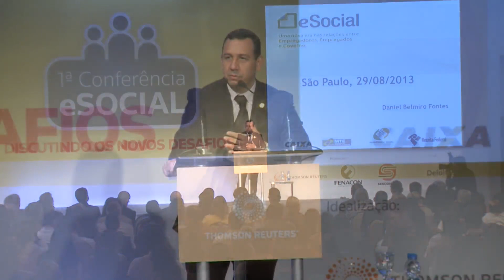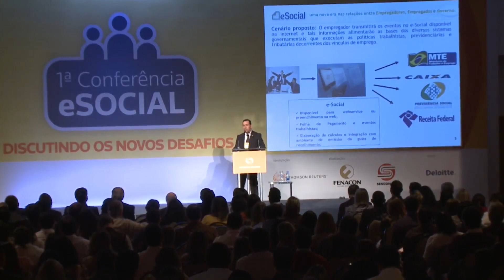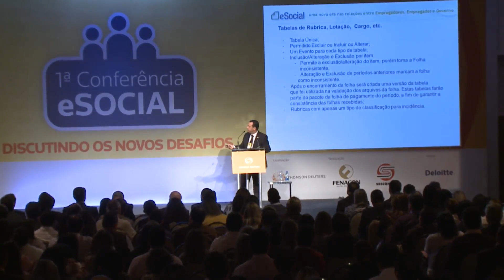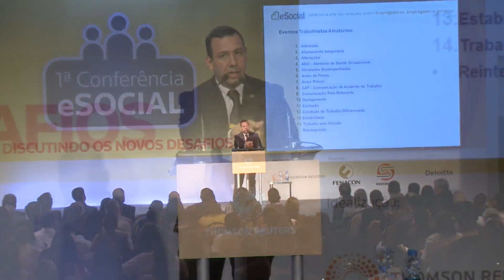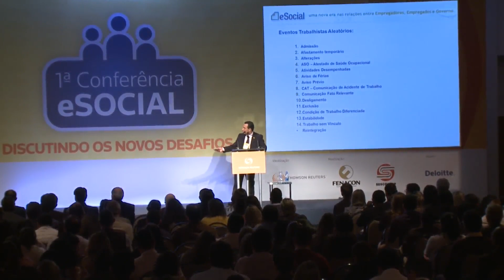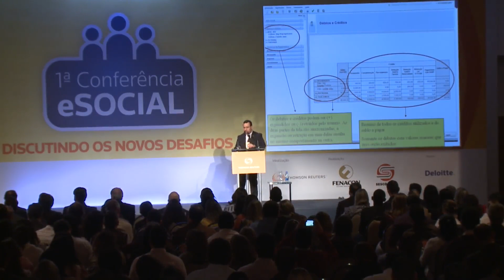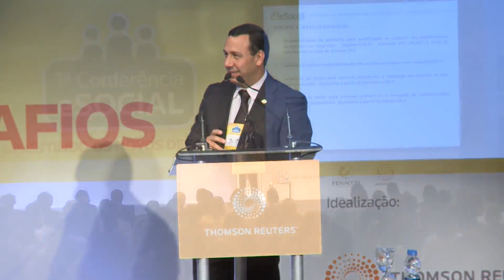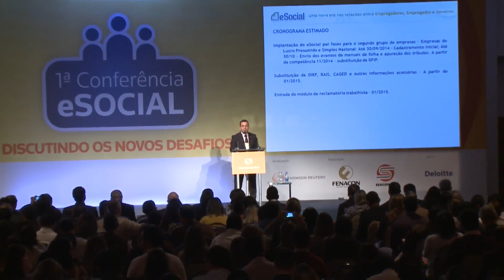Thomson Reuters - 1ª Conferência eSocial - Parte 2 - Palestra Daniel Belmiro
O eSocial é um projeto do governo federal que visa unificar o envio das informações devidas pelos empregadores em relação aos seus empregados, sob a forma de arquivos específicos que compõem o Sistema de Escrituração Digital das Obrigações Fiscais, Previdenciárias e Trabalhistas a ser exigido a partir da competência de janeiro de 2014.

Já foi publicado no Diário Oficial da União o Ato Declaratório Executivo Sufis nº 5, de 17 de julho de 2013, que aprova e divulga o leiaute do Sistema de Escrituração Fiscal Digital das Obrigações Fiscais, Previdenciárias e Trabalhistas - eSocial.

Para os empregadores de maior porte está em desenvolvimento um módulo completo do eSocial. Nesse módulo, as empresas deverão transmitir suas informações através de arquivos gerados em seus sistemas de informática, utilizando leiautes padronizados.

Os leiautes de arquivos estão sendo disponibilizados em versão inicial e sua divulgação tem caráter informativo aos setores da sociedade. Será disponibilizado em breve ato normativo dos órgãos competentes que conterá as regras de obrigatoriedade para transmissão.

Para que as empresas possam se preparar e entender melhor a abrangência do projeto eSocial, o evento realizado em 29 de agosto de 2013, com a idealização da Thomson Reuters, realização da Fenacon e Sescon-SP, e apoio da Deloitte, reuniu mais de 800 pessoas no hotel Caesar Park na cidade de São Paulo e também foi assistido via transmissão simultânea por aproximadamente 400 pessoas de várias localidades do Brasil e também de outros países, como EUA, França e Japão.

Estiveram presentes empresas de distintos segmentos de negócios e profissionais de diferentes áreas de atuação como: Tecnologia, Recursos Humanos, Fiscal, Tributária, Controladoria, entre outras.

O encontro contou com a colaboração da Receita Federal, representada pelo Sr. Daniel Belmiro - Coordenador Geral de Fiscalização substituto e Coordenador de sistemas de atividade Fiscal da Receita Federal do Brasil, que apresentou de forma clara e esclarecedora os benefícios do projeto eSocial e possíveis mudanças que podem acontecer no dia-a-dia das empresas.

Para aprofundar ainda mais o tema, o Sr. Daniel Belmiro reuniu-se com os representantes de empresas participantes do grupo de trabalho (GT48) da Receita Federal (Claro, Deloitte, General Motors, Sescon-SP e Thomson Reuters), para responder às dúvidas enviadas previamente pelos inscritos no evento e também às perguntas feitas pelo público presente.